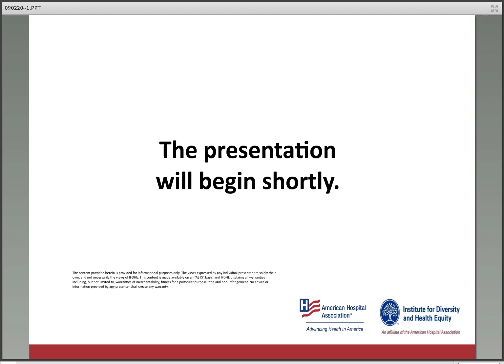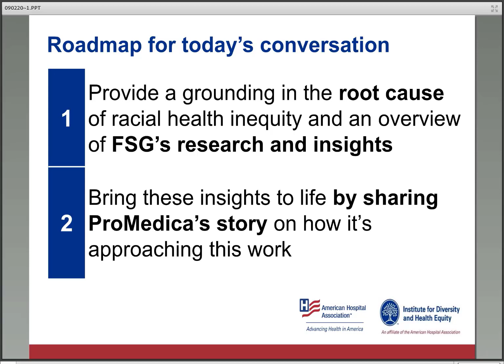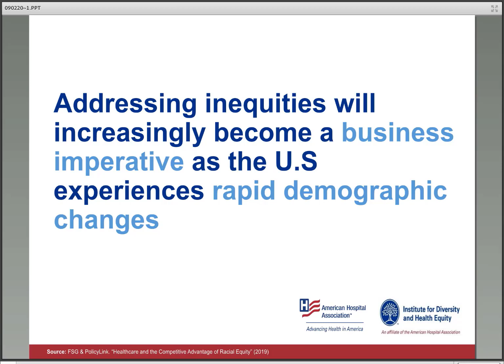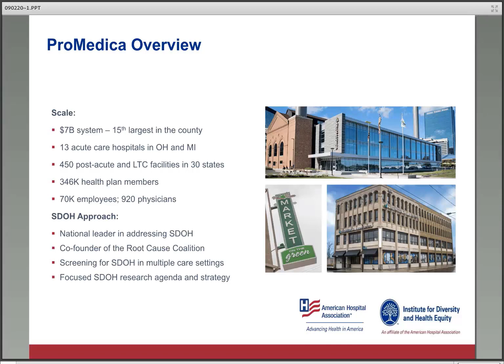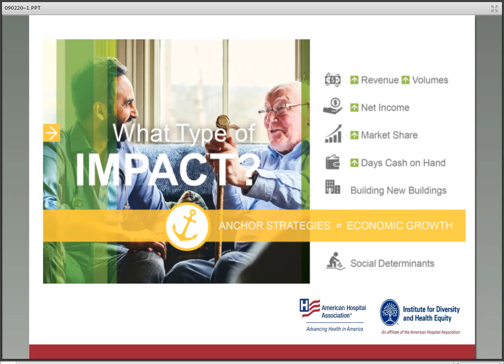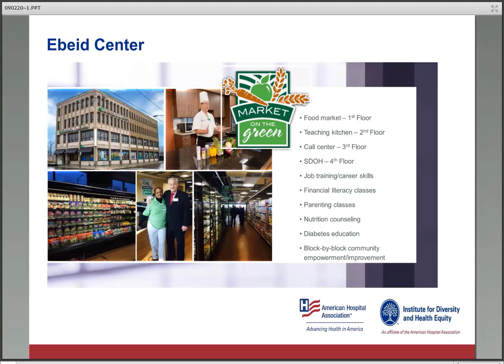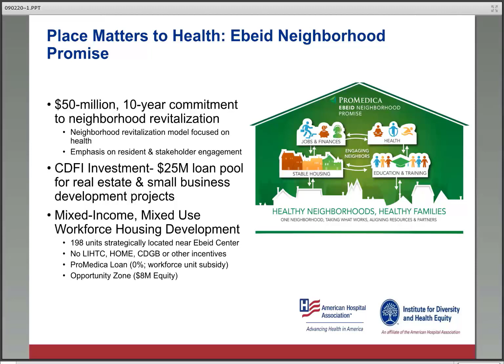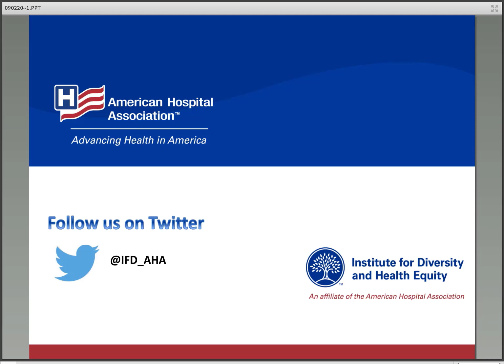How Advancing Racial Equity Can Create Business Value: Ryan De Souza, Associate Director at FSG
In this webinar, How Advancing Racial Equity Can Create Business Value, Ryan De Souza, Associate Director at FSG, share insights from the FSG report “Health Care and the Competitive Advantage of Racial Equity: How Advancing Racial Equity Can Create Business Value.” Kate Sommerfeld, President of Social Determinants of Health Institute at ProMedica, a Toledo-based non-profit health care system, bring the insights to life by sharing ProMedica’s story on how it’s approaching this work. The strategies implemented by ProMedica are rooted in community and multisector partner alignment and help promote racial equity.

After viewing the webinar, please take a moment to complete the ProMedica and FSG evaluation form.